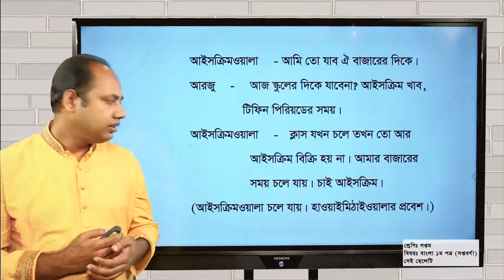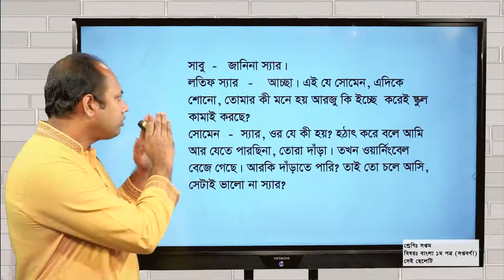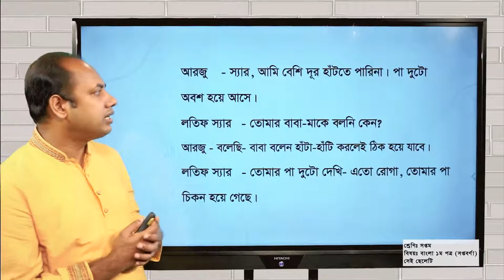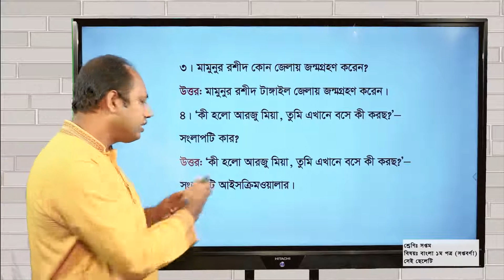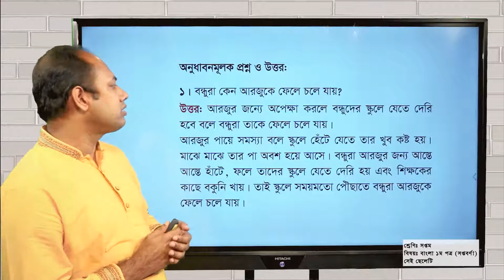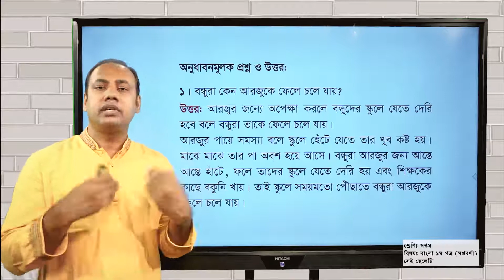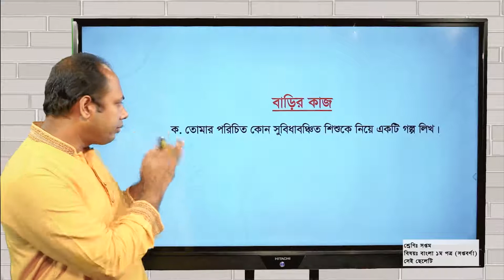সপ্তম শ্রেণি | বাংলা ১ম পত্র | সেই ছেলেটি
এই ক্লাসে আমরা শিখবো শারীরিকভাবে বঞ্চিত শিশুদের জীবনযাপনের স্বরূপ,মানসিকভাবে বঞ্চিত শিশুদের জীবনযাপনের স্বরূপ সুবিধাবঞ্চিত শিশুদের প্রতি মানুষের মমত্ববোধের স্বরূপ এবং ছোটদের প্রতি বড়দের দায়িত্ববোধের স্বরূপ।